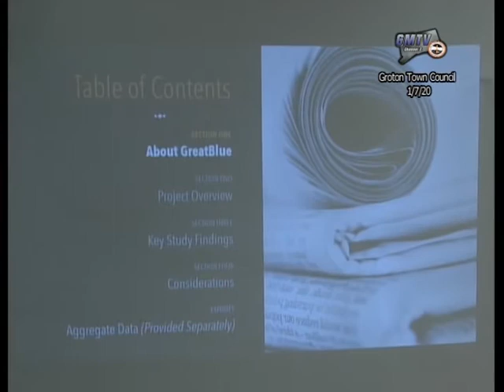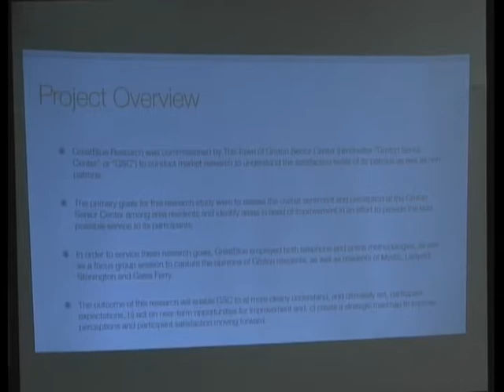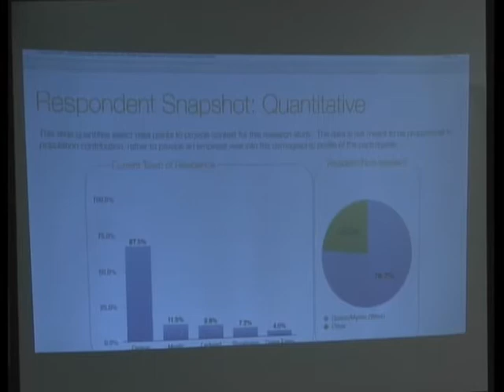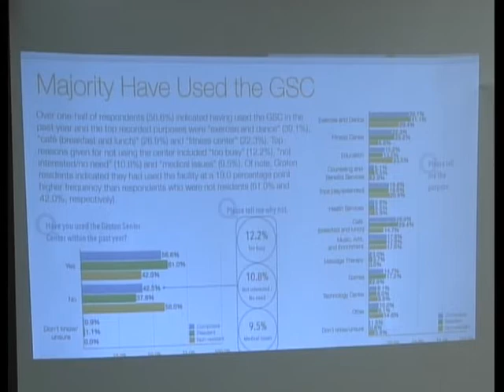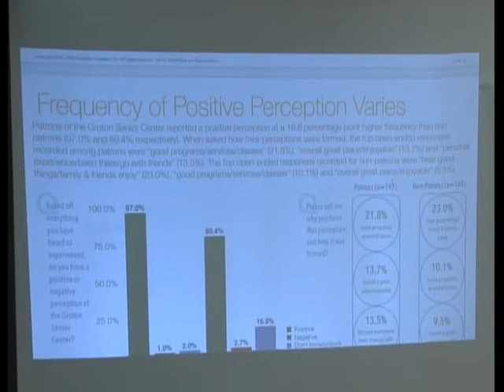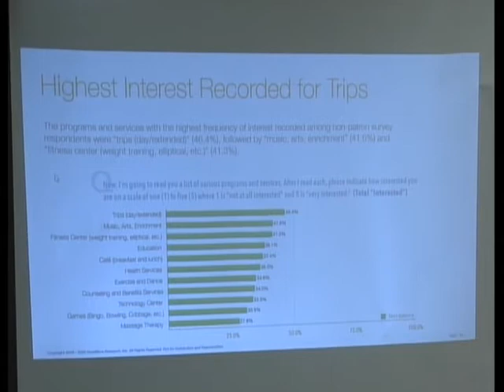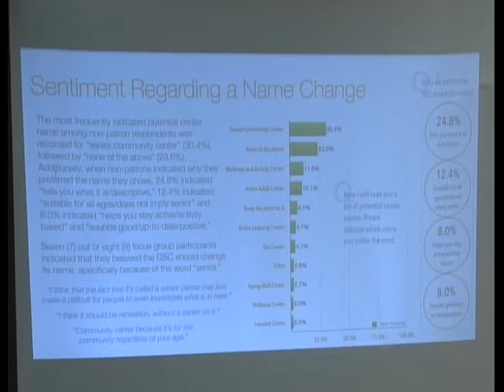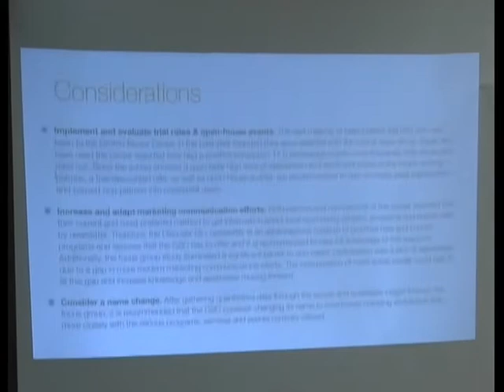Groton Town Council - 1/7/20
Groton, Connecticut municipal meeting - Groton Town Council January 7, 2020.